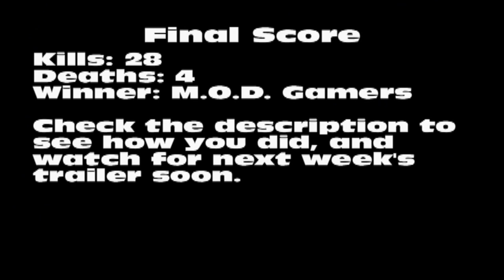Call of Duty: Black Ops - Extraction - Week 1 Full Video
Here is the full video for Week 1 from Extraction in Call of Duty: Black Ops. Good Luck!

Don't forget Clanz360 and CODTOC's websites!